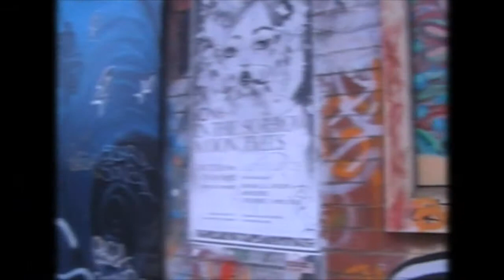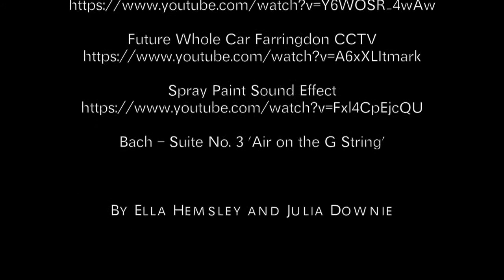ON LIBERTY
VISA1053 Project One

Ella Hemsley (21471067) and Julia Downie (21502883)

John Stuart Mill's book 'On Liberty' discusses an individual's right to freedom of expression and proposes that individuals should be free to do as they will, given their actions do not harm others. Mill's notion is reflected within our view that street art should not be seen as a criminal activity, as it is often simply an expression of the artist. This film provides an abstracted view of street art that the viewer may not be accustomed to seeing, exposing the intricacies of the works and the dialogue behind them. Colour, texture, line and movement creates a visual narrative which the viewer can interpret in a myriad of ways. This visual story allows us to fully appreciate the meaning and impact of street art. Eradicating and banning street art infringes upon the right to freedom of expression, something, which according to Mill is an intrinsic right and that no authoritative power has the legitimacy to limit.